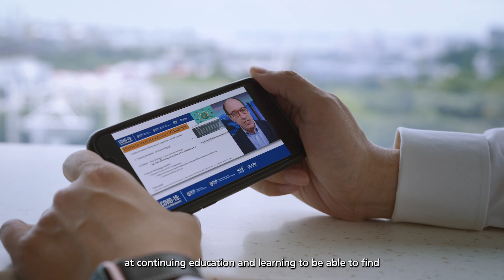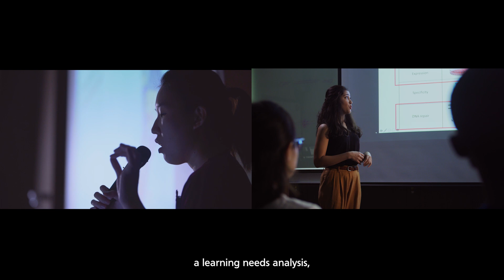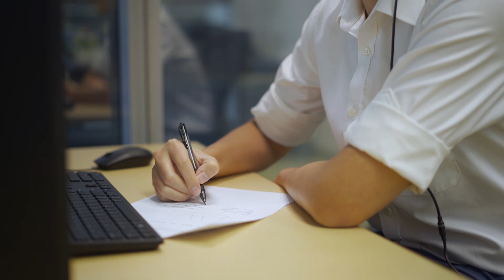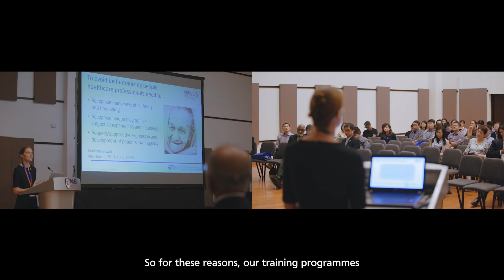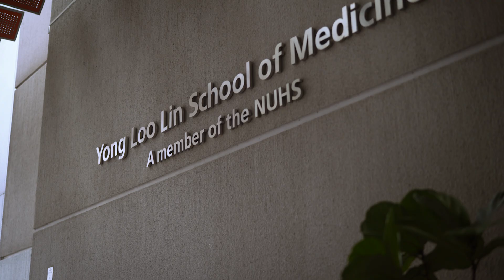Lifelong Learning with NUS Medicine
As a leading institution for medical education and research, NUS Yong Loo Lin School of Medicine is committed to delivering world-class, best-in-class Continuing Education and Training (CET) for global healthcare professionals in Asia.

We invited our healthcare professionals to share their experiences in choosing NUS Medicine as their lifelong learning partner. Our faculty leadership also shared their vision and commitment of NUS Medicine CET.